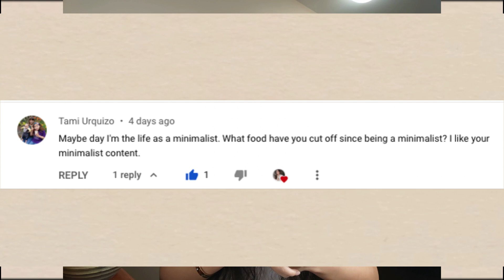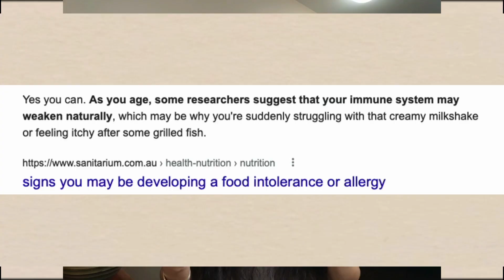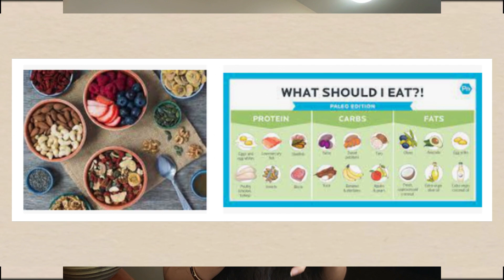Food i *CUT OUT* as a minimalist? - Why I had to stop eating *GLUTEN*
Today’s video is "Foods i cut out as a minimalist? - Why I had to stop eating gluten"
xoxo
Mignon Cobra

[TOP 3 BOOKS THAT CHANGED MY LIFE:]

Do Less: A Minimalist Guide to a Simplified, Organized, and Happy Life  -Rachel Jonat

The Life-Changing Magic of Tidying Up: The Japanese Art of Decluttering and Organizing -Marie Kondo